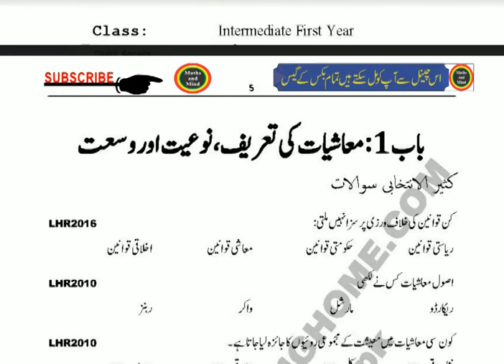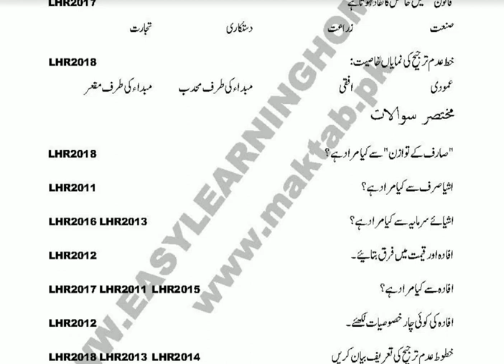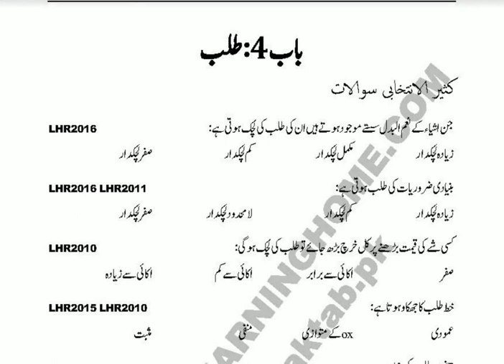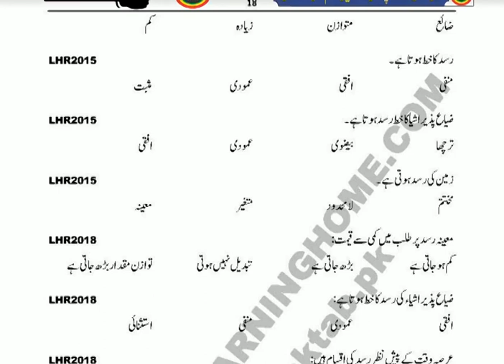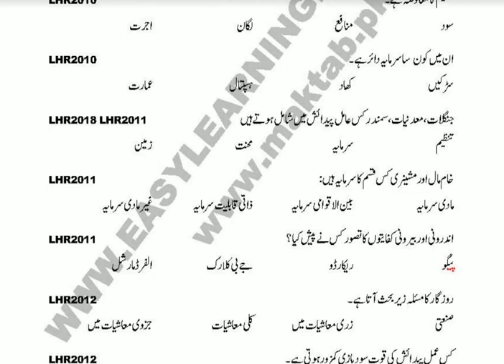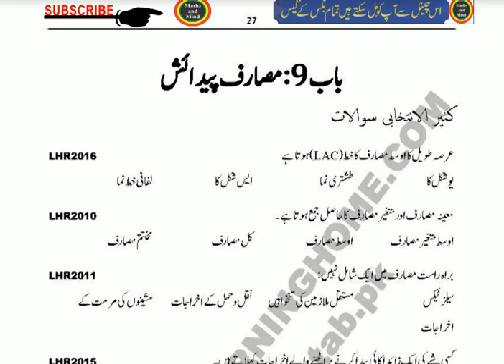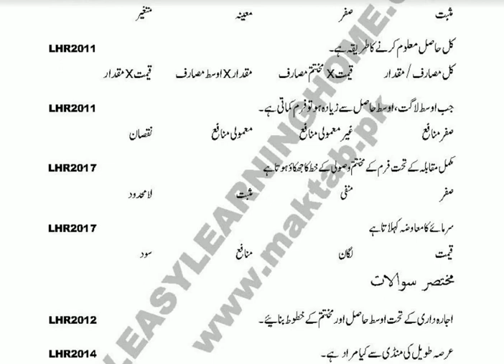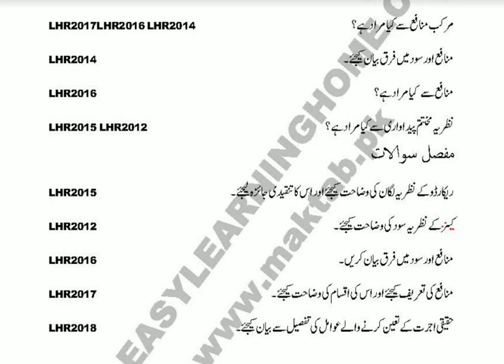Economics Guess Paper 1st Year 2019 - 11th Class Economics Guess Paper 2019-Maths and Mind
Economics Guess Paper 1st Year 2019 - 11th Class Economics Guess Paper 2019

Guess paper Economics 2019
Economics Guess paper2019
Economics Guess paper2019
Economics Guess paper2019
Economics Guess paper2019
Economics FA Class 11Th Guess Paper 2019
I.Com Part 1 Principles of Economics Most Important Guess paper 2019| 100% Success | Punjab Boards
guess paper 11 principles of economics
principles of economics guess papers 2019
11 principles of economics guess papers
principles of economics guess
principles of economics guess paper 11th class 2019
principles of economics guess paper 2019
principles of economics guess paper
11th Class Principles of Economics Most Important Questions Guess paper 2019 For All Punjab Board
gives you a plate-form to prepare yourself for final exams. Here you can find all most important guess papers for matriculation and intermediate level ( e.g 9th, 10th, 11th and 12th class) for arts and science students.